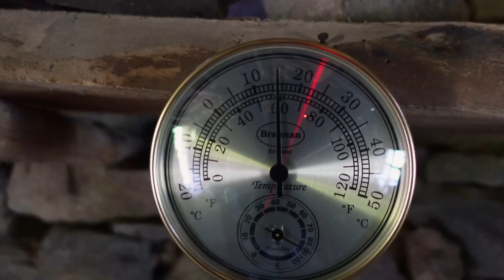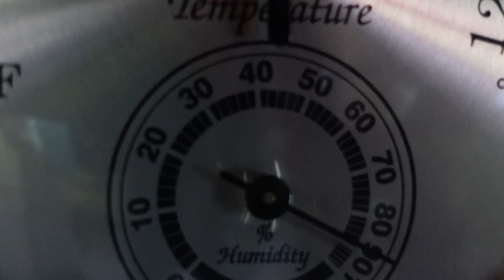EP 22 | Crafting a Sustainable Outdoor Kitchen for My Off-Grid Stone Cabin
Crafting a Sustainable Outdoor Kitchen for My Off-Grid Stone Cabin from scraps!
In this latest chapter of my off-grid journey, I've embarked on an intriguing project—creating an outdoor kitchen for my rustic Italian stone cabin. It's a project marked by resourcefulness, as I've repurposed scraps of old manufacturing materials and even an old bed I discovered right here in the cabin.

In the midst of this incessant rain, my goal was to craft a warm and inviting space.

Alex

🇮🇹  - What I use and what I choose for my open offgrid life in the Italian Alps - Updates and communications - Wildlife trail-cam - Live stream 🇮🇹

📐  Huepar 16 Lines Self-Leveling Laser Level 4 x 360 LCD Screen

📌  MY EQUIPMENT :

Long Range Sensor for animals detection/protection
Bluetti Solar Power Station
USB Rechargeable Camping Lantern
Ultra bright solar USB rechargeable lantern
Solar Powerbank 26800mAh
100FT G40 Solar String Lights,
Shadowhawk Rechargeable Torch
Outdoor Solar Lights Yard
Retro LED Camping Lantern - IP64

Bushcraft Manual Drill Tool
BERGKVIST Outdoor Knife Kitchen Knife
Retro LED Camping Lantern - IP64 Waterproof
Fire Maple Gas Lamp Portable Outdoor
Night Vision Binoculars 4K
USB 5 Gallon Water Bottle Dispenser
Lixada Camping Cup Pot 750ml
Fire-Maple Nimbus 1.2L

Timber Wolf TW60150 Woodscrews

Antique Metal Beer Bottle Top Openers
Brannan - Analog Hygrometer and Thermometer
Bialetti Moka Express Pot

📌 - GOLDAVENUE
Buy and sell physical gold, hold it at no additional cost. Make a secure investment for the future.

📌 - REVOLUT
From easy money management, to travel perks and investments. One app, all things money.

📌 - BONDORA
P2P Lending investiments

TIMESTAMPS :

0:00 Intro
0:10 Landscape
0:36 Off Road driving
1:42 Mud & dirty
2:34 Building roof extension
5:40 Kitchen building
16:40 Off grid living
17:47 Kitchen complete
18:20 Fire
18:55 Dawn
19:57 Preparing dinner
23:20 Eating pasta
23:55 Animal visit
24:51 Exploring with my torch
27:27 Sunrise
30:07 Breakfast
32:30 End